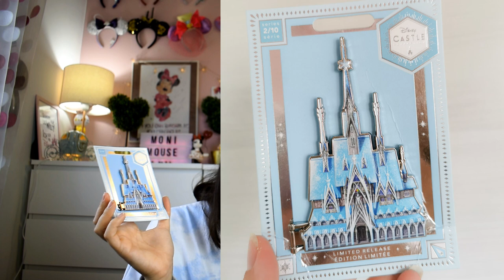Disney Haul Juni 2020 - Shop Disney, EMP, Zara inkl. Try on!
ich war wieder fleißig am shoppen und zeige euch was ich im Juni 2020 alles gekauft habe.